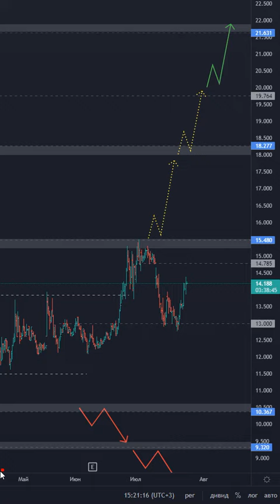Система (AFKS) - 26.07.2022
Ежедневный мини-обзор бумаг российского и американского фондового рынка.